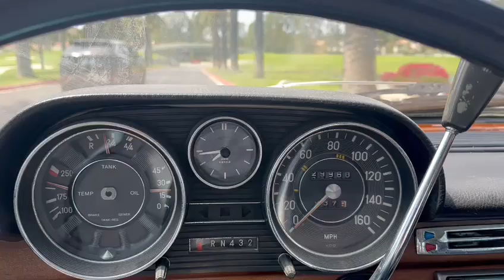Willobey Automotive Group - Mercedes Benz 280SE -3